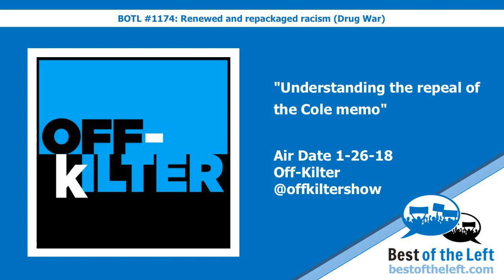Understanding the repeal of the Cole memo - Off Kilter - Air Date 1-26-18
Hear this clip in context on Best of the Left